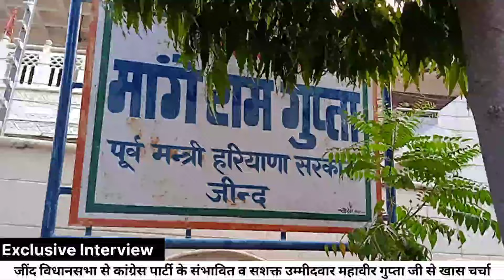जींद विधानसभा से कांग्रेस पार्टी के संभावित व सशक्त उम्मीदवार महावीर गुप्ता जी से ख़ास चुनावी चर्चा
जींद विधानसभा से कांग्रेस पार्टी के संभावित व सशक्त उम्मीदवार महावीर गुप्ता जी से ख़ास चुनावी चर्चा @IndianNationalCongress @IndianYouthCongress @rahulgandhi @DeependerSHooda